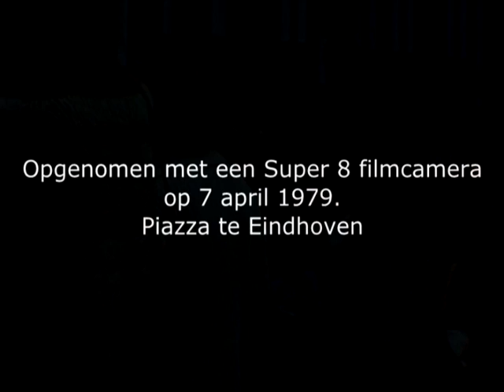Toon Nieuwenhuisen first tribute to Elvis Presley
At 7 april 1979 Toon Nieuwenhuisen made his first tribute to the King in Eindhoven at the Pizza Center.  (The Netherlands)